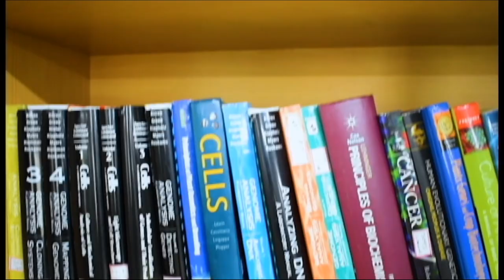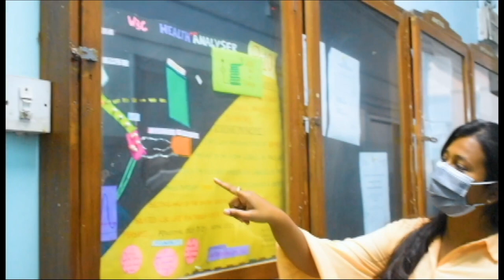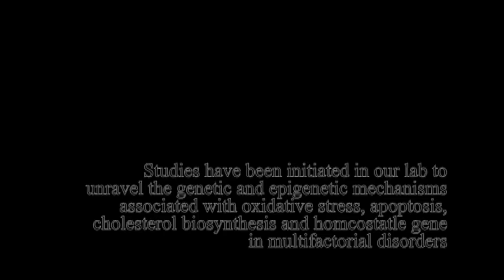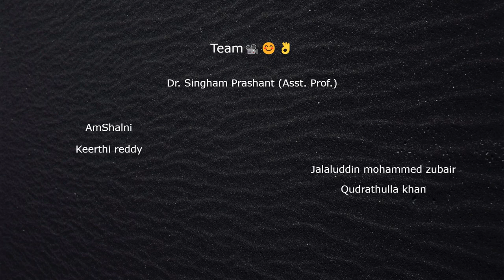Osmania University Genetics and Biotechnology Department - OU campus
An overview of Heads of the department, their research, labs and other facilities of Osmania University - Department of Genetics and Biotechnology
A video by students of MSc Genetics and Biotechnology - 20-21 batch